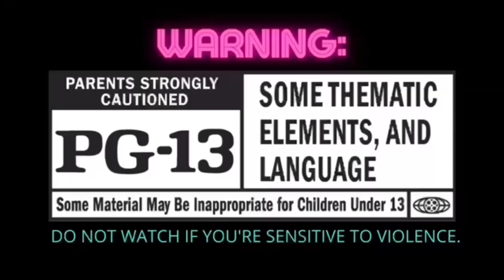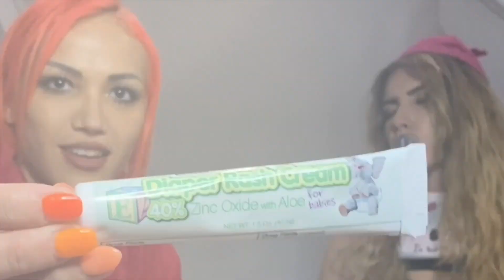Forced to be a baby | ROCK, PAPER, BABY BOTTLE.